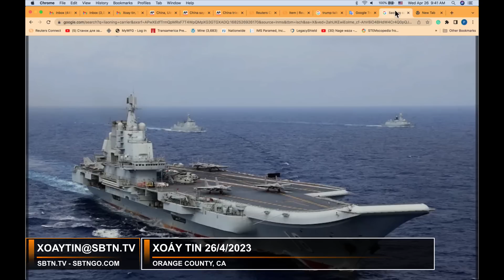Tập muốn làm 'anh cả' thế giới khi điện đàm với tổng thống Ukraine | Xoáy Tin